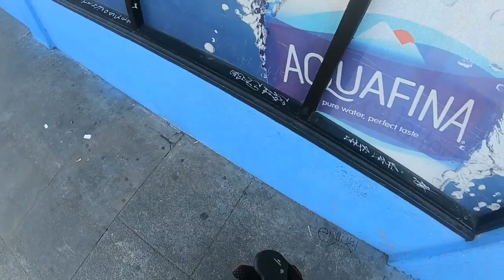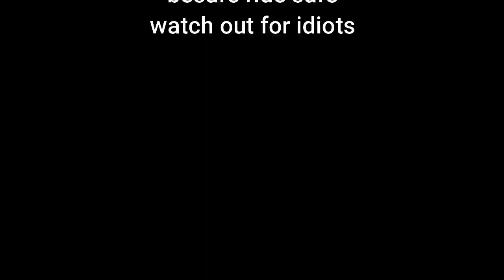Food Run Fail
have not been there in a long time